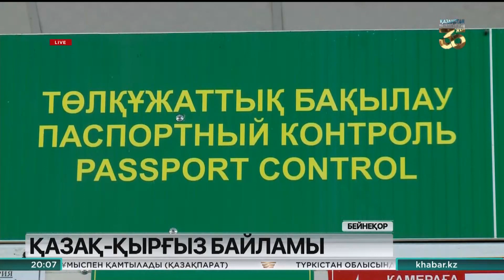Садыр Жапаров ең алғашқы мемлекеттік сапарын Қазақстаннан бастады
Қырғыз Президенті Садыр Жапаров – карантин шараларынан кейін Ақордаға келіп тұрған алғашқы мәртебелі мейманның бірі.

Елдің бас сарайында оны Қасым-Жомарт Тоқаев күтіп алды. Қырғыздың жаңа басшысы біздің елмен байланысты бұрынғыдан да тереңдетуге ниетті. Тіпті Жұбан ақынның бір шумақ өлеңін оқып елді елең еткізді.

Садыр Жапаровтың ел билігіне келгеніне бүгін тура 50 күн. Президентікке сайланған бойда алғашқылардың бірі болып Қасым-Жомарт Тоқаев арнайы шақырту жіберген-ді. Қырғыздың Президенті мұны «шоң» мәртебе ретінде қабылдапты.

Садыр Жапаров Орталық Азия мемлекеттері арасында, ең алдымен, Қазақстанға баруға сөз берген. Уәдесінде тұрды. Бұл – оның Президент ретіндегі ең алғашқы мемлекеттік сапары.

Қырғыз Президентінің жасы 52-де. Ел саясатына 2005 жылдары депутат ретінде келіп, Мемлекет басшысы деңгейіне жетті. Ол – айыр қалпақты ағайынның алтыншы президенті. Бұған дейін де қазақ-қырғыз басшылары жылына ең кемі екі рет жолығып отыратын. Алтыншы Президенттің де алғашқы сапарының бағдарламасы ауқымды боп шықты.